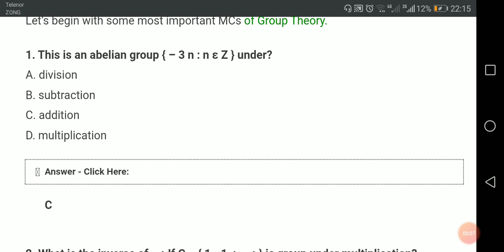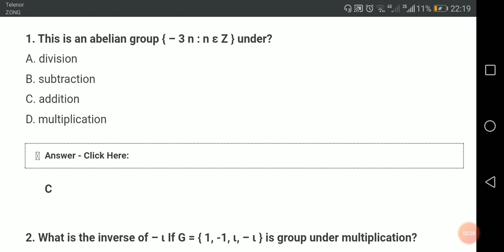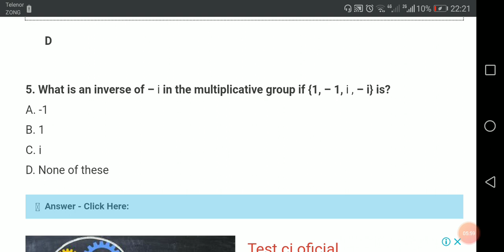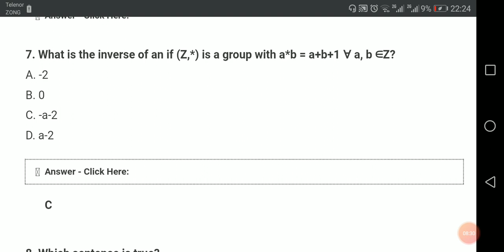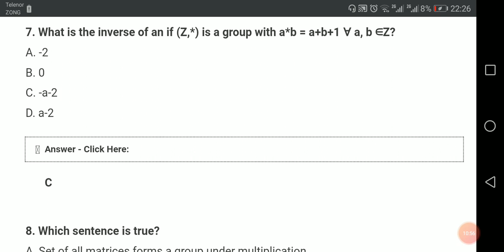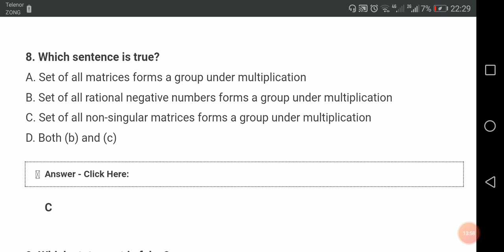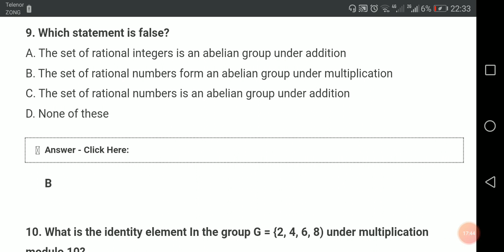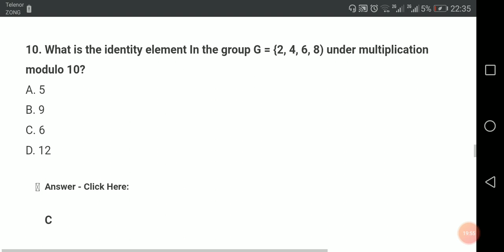Group theory mcqs part 3